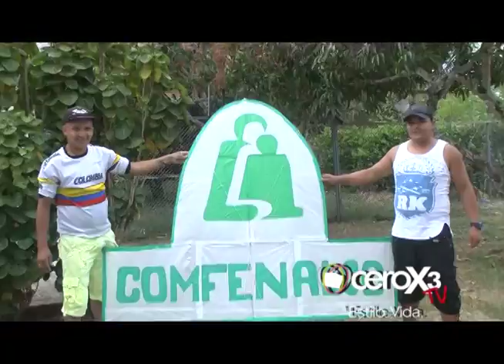COMFENALCO FESTIVAL DEL VIENTO 2016 - CEROX3TV